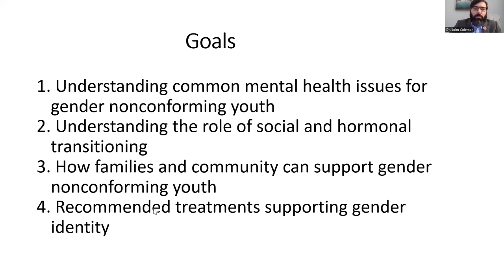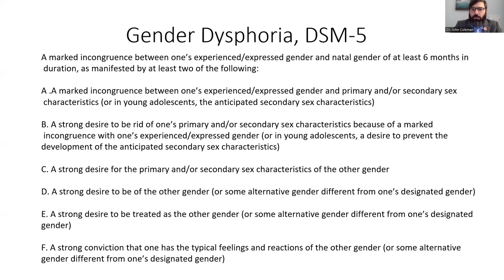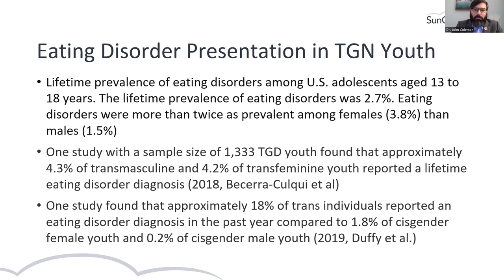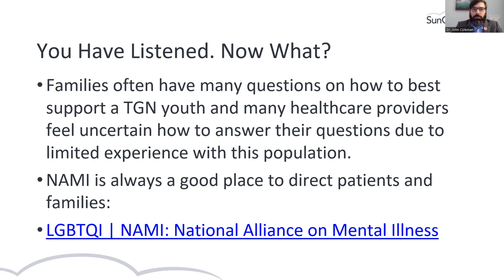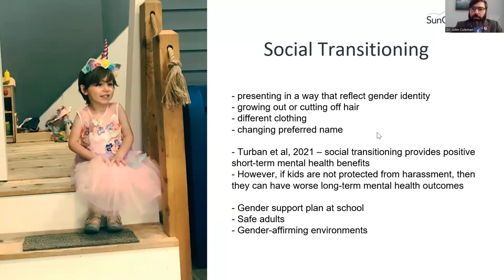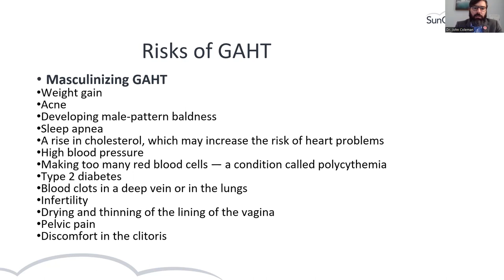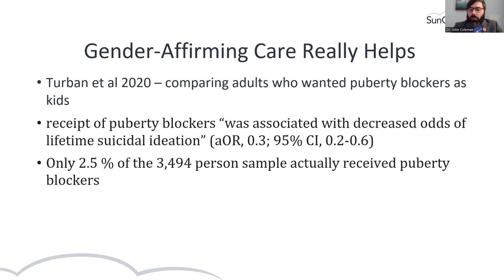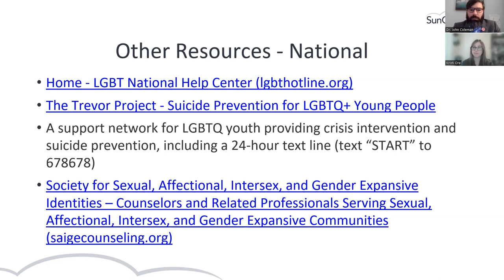Supporting Gender-Nonconforming Youth, presented by: Jonathan Coleman, MD Psychiatrist, at SunCloud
Supporting Gender-Nonconforming Youth, Presented by Jonathan Coleman, MD.

Please join us VIRTUALLY at our upcoming CE webinar focusing on efforts in mental health and support for gender-nonconforming youth. This event is part of our Child & Adolescent Professional Development Series.

Topics Covered:
Understanding Common Mental Health Issues for Gender-Nonconforming Youth, Understanding the Role of Social and Hormonal Transitioning, How Families and Community Can Support Gender-Nonconforming Youth, Recommended Treatments Supporting Gender Identity